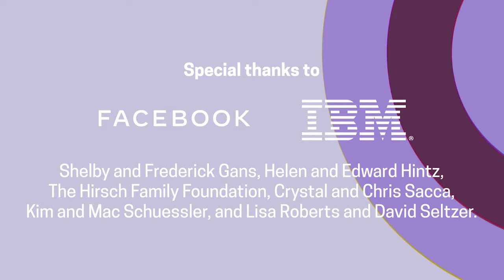2021 National Design Awards: Studio-MLA, Mia Lehrer | Landscape Architecture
Studio-MLA, Mia Lehrer is the 2021 National Design Award winner for Landscape Architecture.

Presented each year by Cooper Hewitt, Smithsonian Design Museum, the National Design Awards honor innovation and impact and recognize the power of design to change the world.